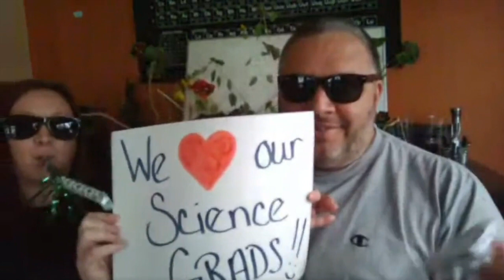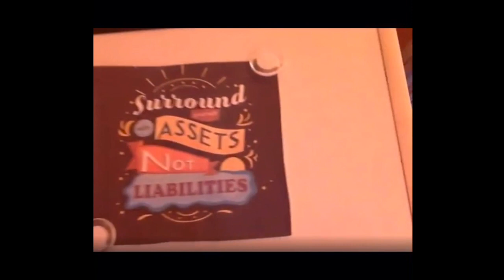Faculty Staff Commencement Wishes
The faculty and staff of St. Thomas Aquinas College have come together in this video to send their best wishes and congratulations to our 2020 graduating students.